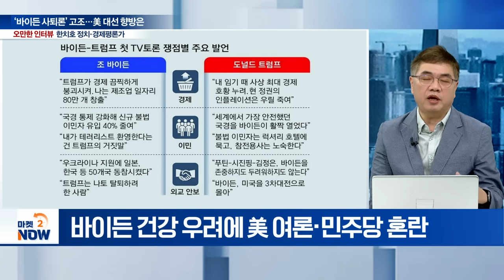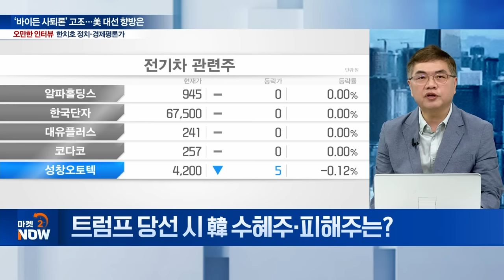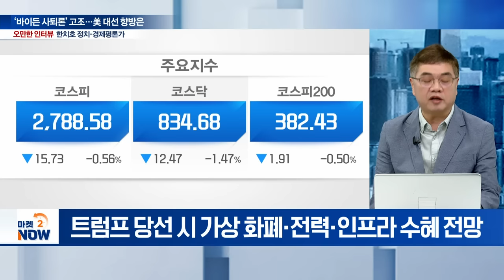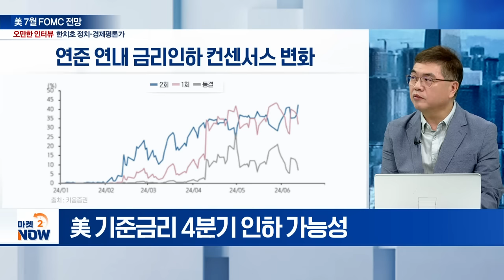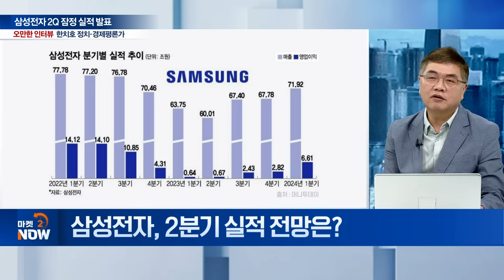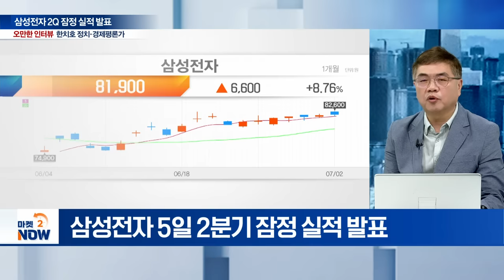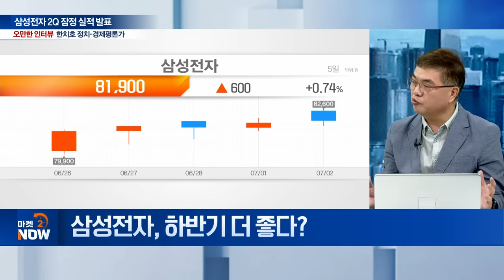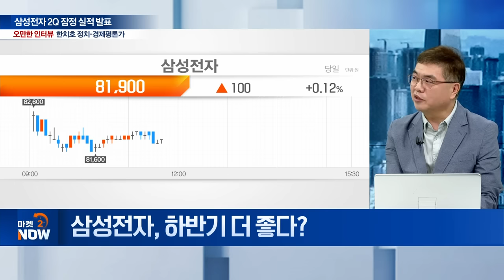삼성전자 12만원 시나리오 / 한치호 경제평론가 [오만한 인터뷰] | Market Now (20240702)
주제1: ‘바이든 사퇴론’ 고조... 美 대선 향방은
Q. 美 대선 TV 토론회 주요 내용은?
Q. 트럼프 재집권 시, 韓 산업 영향은?
Q. 트럼프 당선 시 韓 수혜주‧피해주는?

주제2: 美 7월 FOMC 전망
Q. 연준 인사 강경 발언... 평가는?
Q. 美 기준금리 인하 시나리오는?

주제3: 삼성전자 2Q 잠정 실적 발표
Q. 삼성전자, 2분기 실적 전망은?
Q. CXL에 칼 가는 삼성전자... HBM과 차별점은?
Q. 차세대 메모리 기술 ‘CXL’ 활용도는?
Q. 삼성전자, 하반기 더 좋다...?